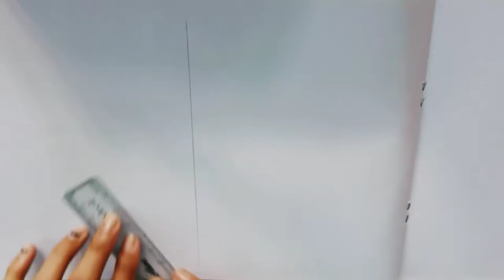How to draw a girl wearing Salwar Kameez | Easy | Step By Step | Monika Bisht Arts